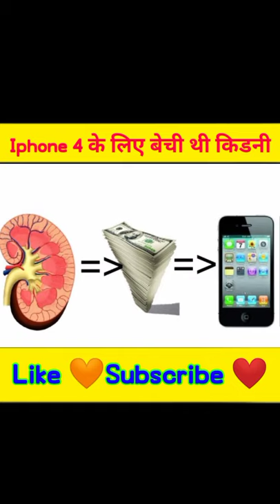chinese men sold his kidney to buy iphone 4 🙄